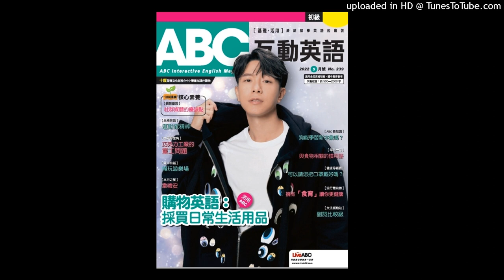ABC May 2022 Weekly Test: Week 4-Basic